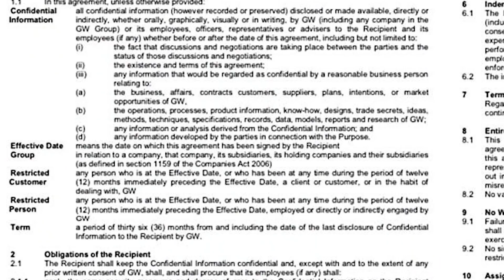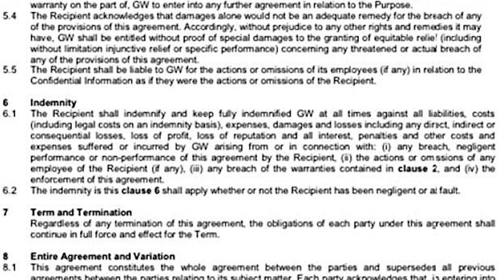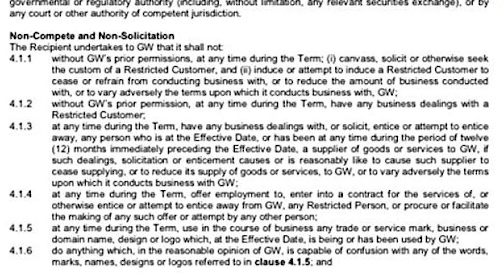Rambling About THAT Leaked GW NDA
Lovely channels: @Miscast & @GoobertownHobbies

Today we have a chat about that big old NDA that showed up late last week.